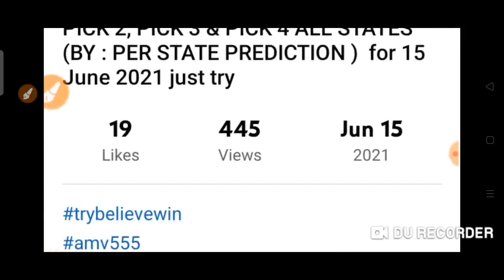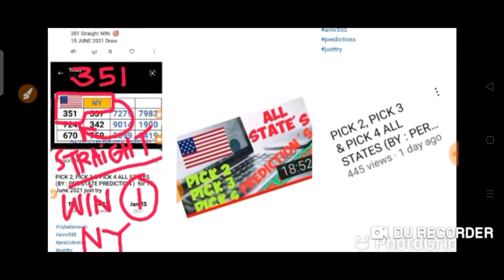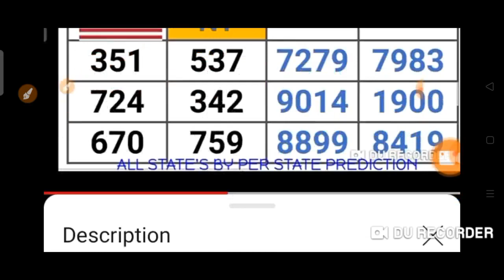CONGRATS ! NY STATE for Winning NUMBERS ! 351 STRAIGHT WIN 🎯 PREDICTED YESTERDAY 15 June 2021 Draw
CONGRATULATIONS !
 To NY STATE
for Winning :
NUMBERS

351 STRAIGHT WIN 🎯

PReDICTED Yesterday
15 June 2021 Draw

BET WISELY
Happy WINNING
Good luck